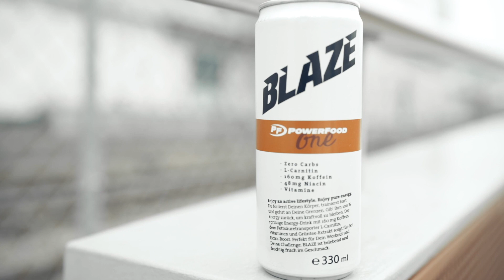Motivation 2019 | PowerFood One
PowerFood One die Top-Marke von PowerFood, the leader in sport nutrition. Fitnessprodukte und Fashion für Deinen Body.

Alle Produkte & mehr Informationen zur Marke PowerFood One findest du